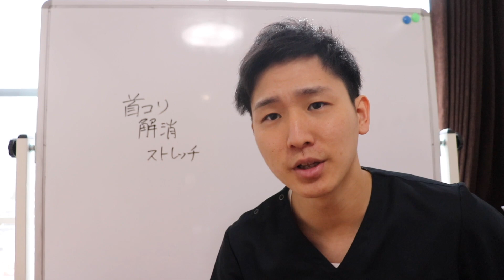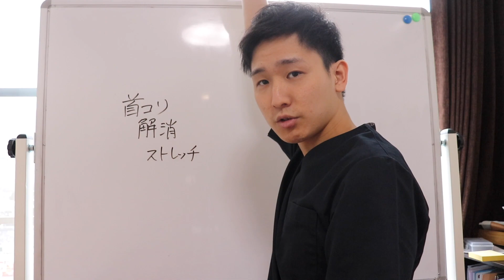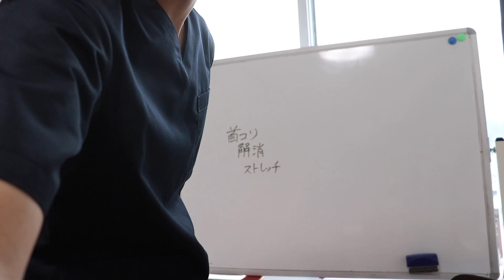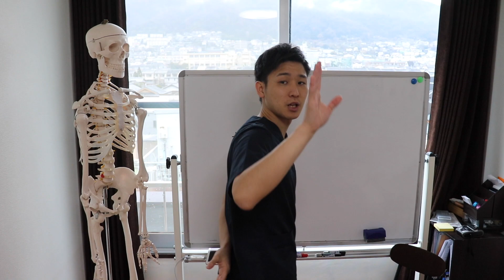【首こり解消ストレッチ】ためしてガッテンより効く30秒ストレッチ【東大阪】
【ファスティングをしたい方】
１日ファスティングプログラム（無料特典付き）

「所有資格」
■柔道整復師

【ばね指ストレッチ】一人でできる簡単ストレッチ法【ばね指らくらく改善法】

「肩こり」「首の痛み」を1分で改善できるストレッチ how to improve your upper body problems